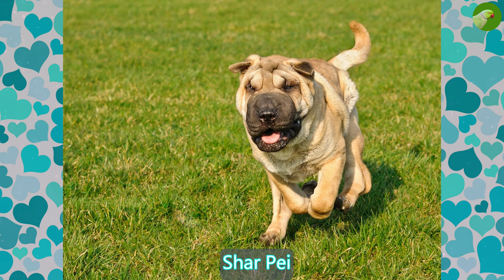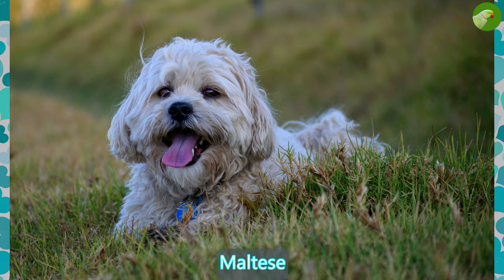27 Dog Breeds Video, Dogs Barking Sound Effects HD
This video is a collection of the 27 popular dog breeds, with pictures and names of the dogs. Enjoy dogs breeds, and dog barking sounds video :)

Dog Breads in this video:
1.German Shepherd
2.West Terrier
3.Beagle
4.Chihuahua
5.Rottweiler
6.Jack Russell Terrier
7.Boxer
8.Pointer
9.Poodle
10.French Bulldog
11.Shar Pei
12.Pitbull
13.Pug
14.Labrador
15.Doberman
16.Pembroke Welsh Corgis
17.Maltese
18.Great Dane
19.Chinese Crested Dog
20.Chow Chow
21.English Cocker Spaniel
22.Italian Greyhound
23.St. Bernard
24.Shiba Inu
25.Basset Hound
26.Afghan Hound
27.Dalmatian